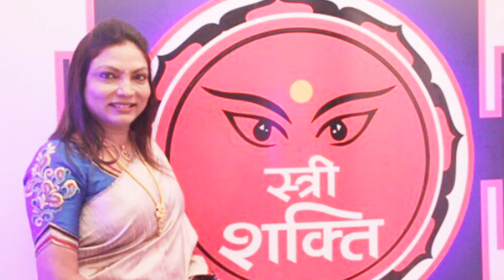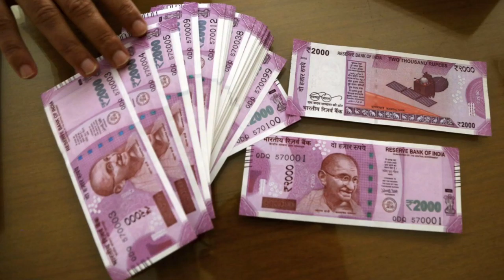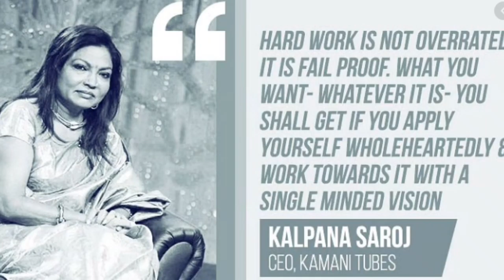From Rags to Riches, The Story of Kalpana Saroj